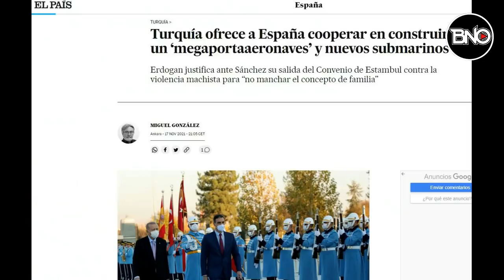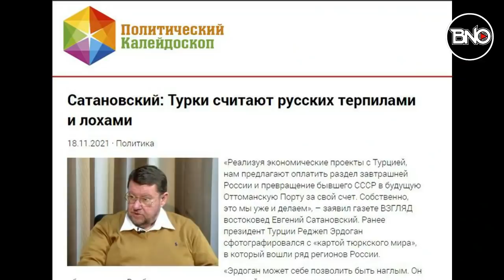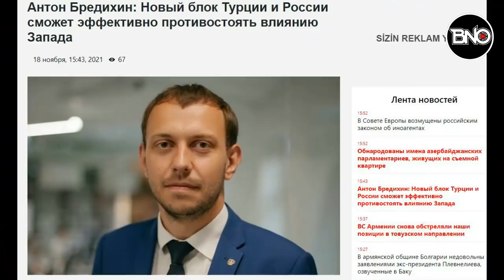Rusya'da FOTO Şok! Türkiye Korkusu Suriye'de Y.P.G İle ABD'yi Karşı Karşıya Getirdi..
00:00 HABER ÖZETLERİ
00:30: SELAM
00:36 LİBYA'DA CUMHURBAŞKANLIĞINA SÜRPRİZ ADAY
01:35 TÜRKİYE KORKUSU SURİYE'DE YPG İLE ABD'Yİ KARŞI KARŞIYA GETİRDİ! YPG'LİLER ABD ASKERLERİNE SALDIRDI
03:12 SATANOVSKY: TÜRKLER RUSLARI ENAYİ OLARAK GÖRÜYOR! RUSYA'DA FOTO ŞOK!
05:17 BORREL: BATI KAYBEDİYOR! 21. YÜZYILI YÖNETEN BİZ OLMAYACAĞIZ!
07:27 RUS UZMAN: BATI'YA KARŞI ANCAK TÜRKİYE VE RUSYA'NIN YENİ BLOĞU DİRENEBİLİR
11:08 İSPANYOL BASINI: TÜRKİYE UÇAK GEMİSİ VE DENİZALTILAR İÇİN İSPANYA'YA TEKLİFTE BULUNDU
13:00 BAE VE İSRAİL ORTAKLAŞA İNSANSIZ DENİZ ARACI GELİŞTİRECEK